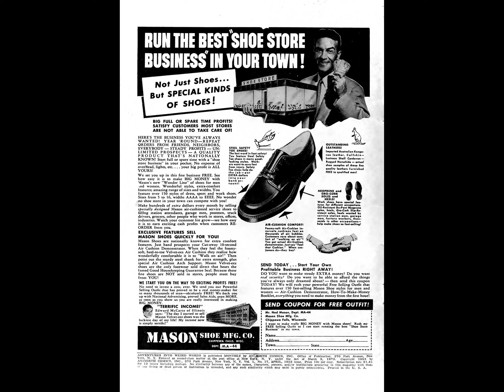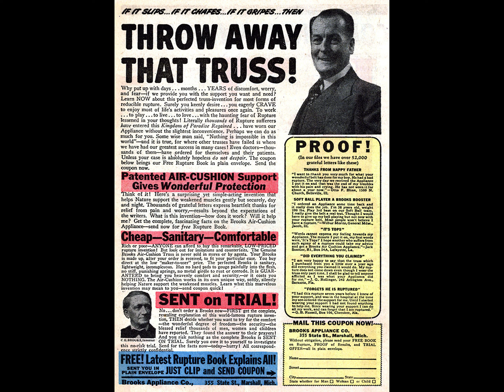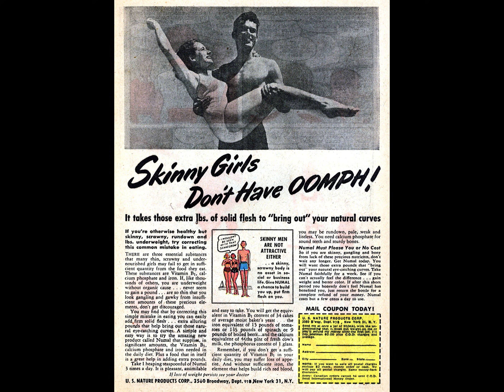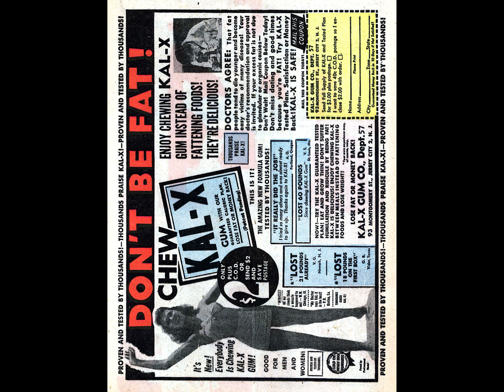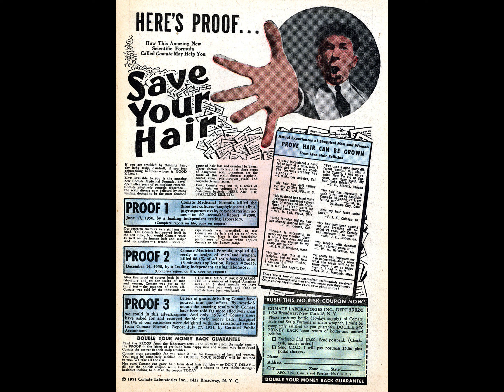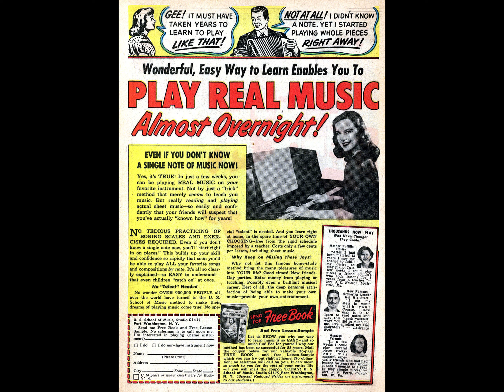Adventures Into Weird Worlds 017 comic book